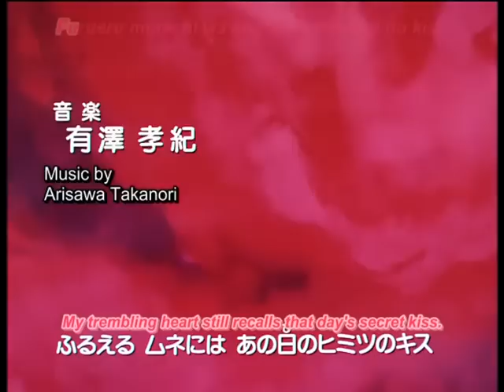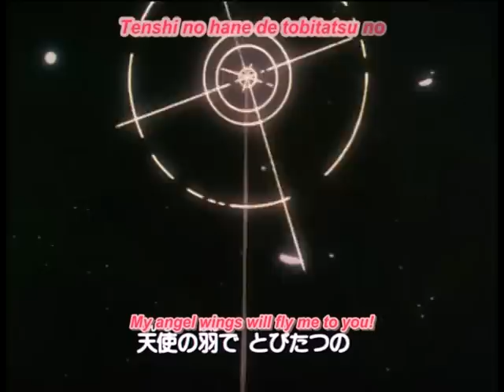Sailor Moon Sailor Stars Opening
Sailor Stars op from the last episode (200).